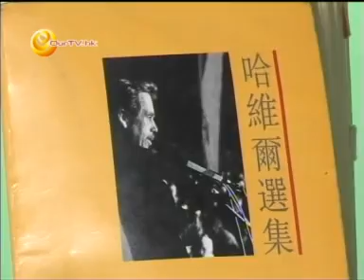《政治解毒》第一集：《議事論事》成代罪羔羊，親共愛國陣營秋後算帳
簡介：最新推出政治短打節目，每星期為港人解讀現今政治爭論、找出其中有毒的前提、誤解及偏見，排清毒素香港好。

節目內容：討論港台六月四日《議事論事》節目被扣反共帽子事件，指出親共愛國人士言論如何混淆新聞、政治界線，把時事節目變成政治動員，以及權力介入香港言論自由空間的問題。